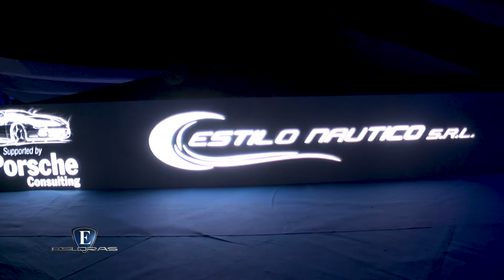Esloras Tv Lanzamiento Fibrafort 420 Gran Coupe